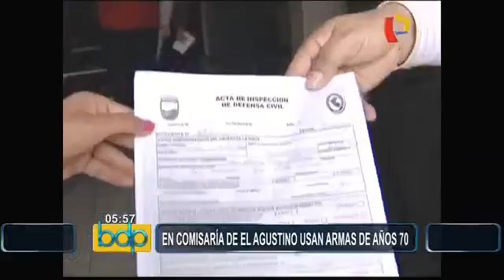Policías combaten en el VRAEM con armas casi obsoletas - Panam TV - 30.09.15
La Contraloría General reveló que la Policía Nacional lucha contra el narcoterrorismo en el VRAEM con equipos casi obsoletos. Se descubrió que más de la mitad de vehículos usados para el patrullaje están inoperativos. (30.09.15 - Buenos días, Perú - Panamericana Televisión)

Los policías de la Dirección de Operaciones Especiales se enfrentan a los terroristas con armas casi obsoletas.  Durante una inspección de la Contraloría, se descubrió que más de la mitad de vehículos usados para el patrullaje en el VRAEM se encuentran inoperativos.  Edgar Alarcón, vicecontralor, indicó que el tema que se repite es la antigüedad de los armamentos. Esta realidad no solo se concentra en las grandes unidades de la Policía como la DINOES o Udex. En la comisaría de Villa Hermosa, personal de la CGR encontró armas que han excedido su vida útil. La dependencia policial tiene solo 16 agentes. Y solo cuenta con dos camionetas operativas.